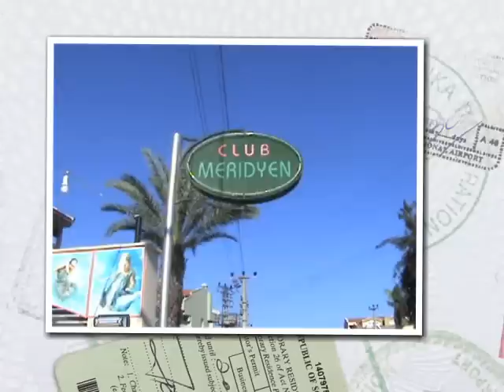Club Meridyen, Marmaris, Turkey, Real Holiday Reports.wmv